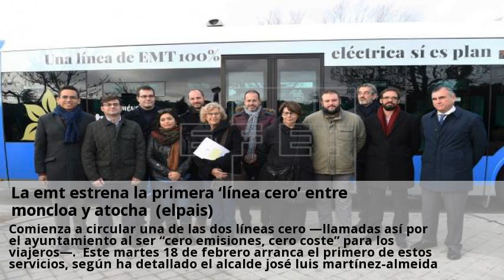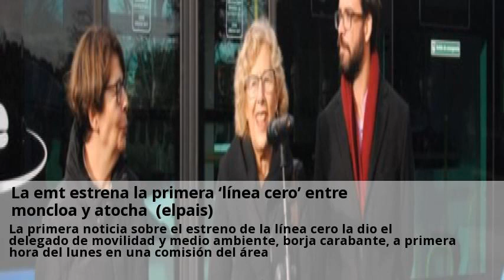la emt estrena la primera ‘linea cero’ entre moncloa y atocha (elpais)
Comienza a circular una de las dos líneas cero —llamadas así por el ayuntamiento al ser “cero emisiones, cero coste” para los viajeros—. Este martes 18 de febrero arranca el primero de estos servicios, según ha detallado el alcalde josé luis martínez-almeida. La otra línea —que conecta argüelles y puerta de toledo— se va a retrasar “unas semanas”, según explicaron fuentes de medio ambiente. El servicio desarrolla gran parte de su itinerario en el eje de gran vía. Prolonga su recorrido hacia el este siguiendo por la calle alcalá, para girar en el paseo del prado y llegar a atocha. Ambas cabeceras son dos relevantes nodos de la red de transporte público de la ciudad. Así, surca parte de malasaña, sevilla, antón martín o jacinto benavente antes de llegar a la puerta de toledo. “dos líneas de bus no solucionan los problemas de contaminación, sobre todo cuando se elimina una en funcionamiento”, criticó rita maestre, portavoz de más madrid. La política lamentó también la falta de previsión municipal al anunciar el estreno del servicio “de un día para otro”. “con ellas intentan disimular que son el único ayuntamiento de europa que quiere acabar con una zona de bajas emisiones, madrid central, que estaba reduciendo la contaminación en toda la ciudad”, agregó en referencia a las rebajas de almeida a madrid central. La primera noticia sobre el estreno de la línea cero la dio el delegado de movilidad y medio ambiente, borja carabante, a primera hora del lunes en una comisión del área. “no se preocupen, que habrá información”, insistieron fuentes de movilidad al plantearles que los ciudadanos no sabrían cómo operaría la nueva línea.